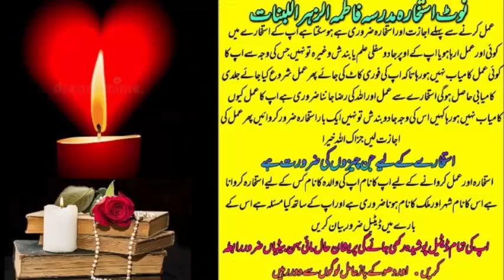wazifa for love | wazifa for love marriage | dua for love | mohabbat ka wazifa | most powerful